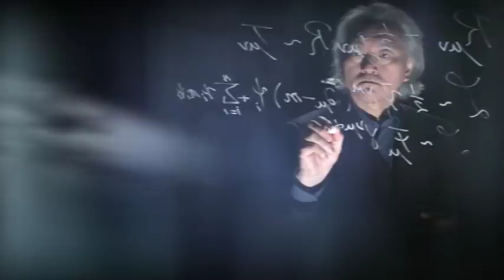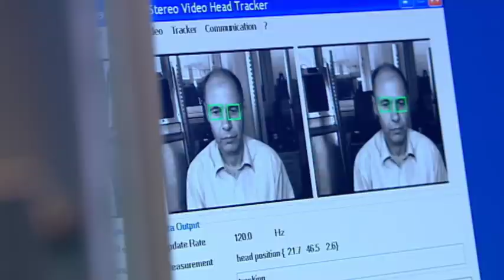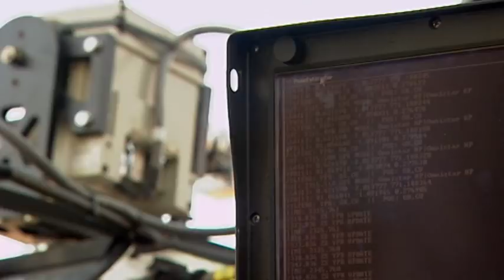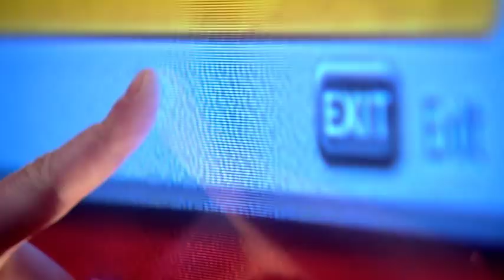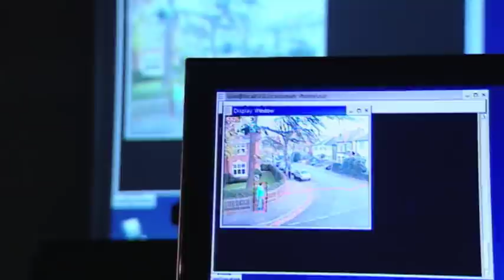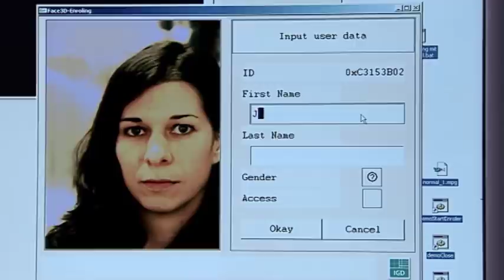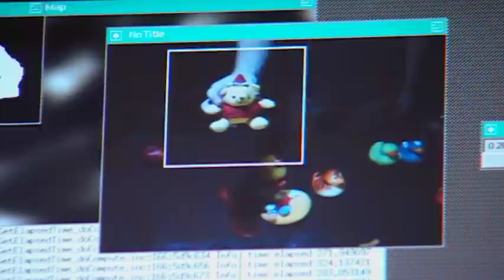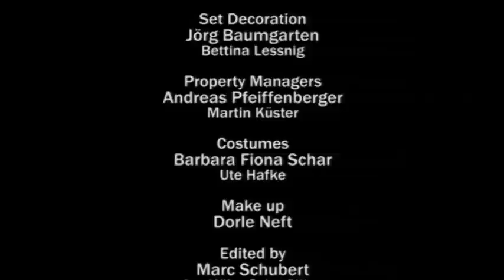The World in 50 Years: The World | space and astronomy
Geopolitical developments 50 years from now. Climate concerns, energy issues, peace and the race for weapons technology will dominate international headlines. We’ll take a scientific look at these topics and add a close-up examine the future of nanotechnology and solar energy, all of which will provide the basis of the dramatic scenes.